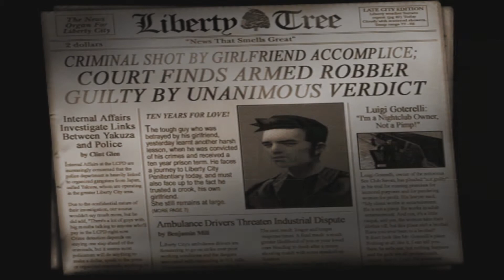LİBERT CİTY BANKA SOYGUNU | GTA 3 1.Bölüm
Sevdiğin tarafından ihanete uğramak nedir bilir misin reis ? Claude bunu yaşadı işte.

Bana başka türlü destek olmak istersen bağış seçeneği seni bekliyor. Teknemize katkıda bulunabilir , bu teknenin bir reisi olabilirsin. Reis olmak aslında çok kolay buradan bana bağışta bulunabilirsin.